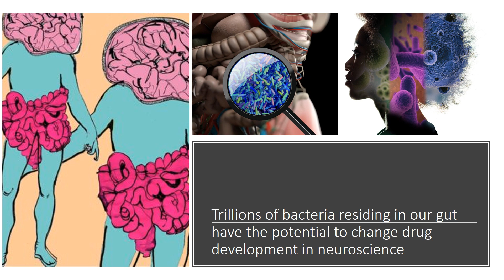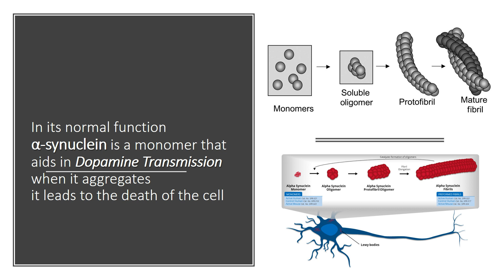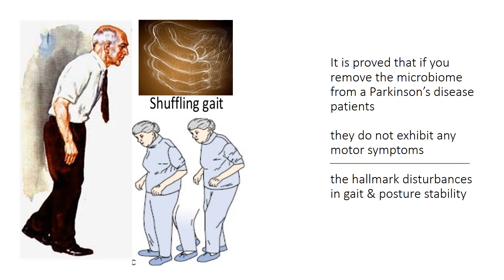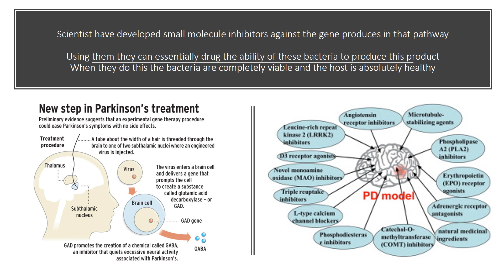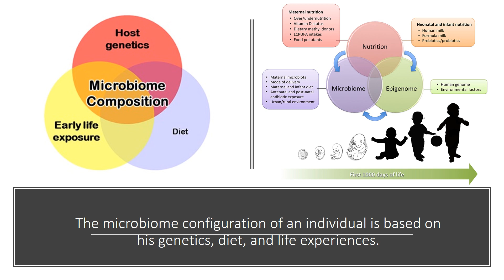Gut Bacteria and Brain Disorders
The Blood Brain Barrier is the main shield or fort which protects the brain from intrusion of any foreign substance. The fundamental principle behind drug development in neuroscience is to get drugs across the blood brain barrier. In most cases, even with the drugs that do successfully cross the Blood Brain Barrier, only a fraction of the drug reaches the brain in pharmacological doses.  The rest float around the body, hitting off target sites and causing unwanted effects. Trillions of bacteria residing in our gut, have the potential to change drug development in neuroscience. The ability of the microbiome to communicate with the brain is utilized to reach the brain safely.